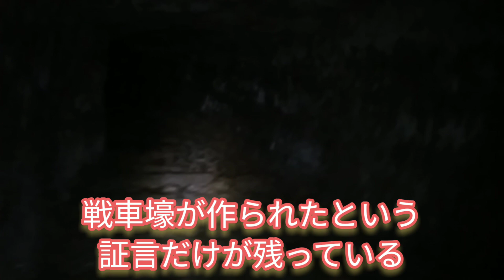千葉県東金市・大豆谷地区に残る戦車壕と銃眼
千葉県東金市大豆谷地区に残る戦車壕と近くにある銃室を調査